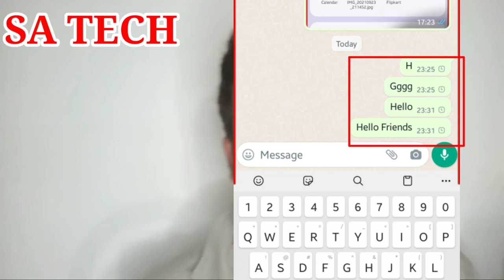Whatsapp Facebook & Instagram Server Down,Whatsapp Message Not Send ,Instagram Stop Not Upload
In this video I Describe about Whatsapp Facebook And Instagram Server Down